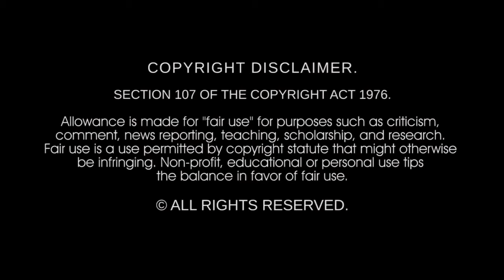Madonna - Human Nature (Lukesavant 2024 RMX) [MRU video]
Official video release date April 25th, 2024

Human Nature (Lukesavant 2024 RMX)

From the 2024 release "BEDTIME STORIES" by LUKESAVANT
Executive Produced by Channing Luke-Silver exclusively for Madonna Remixers United.